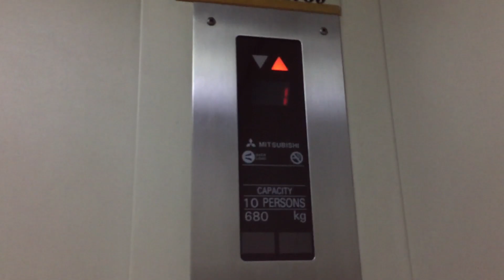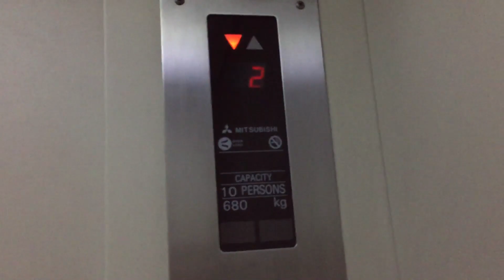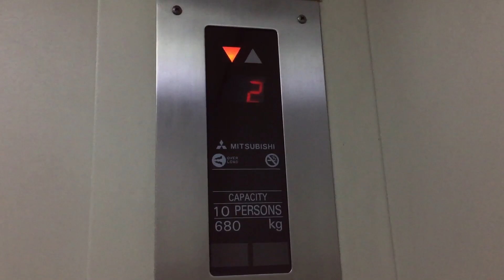1989 Mitsubishi Traction Lift at Bangunan Pro ICE Building, Puchong